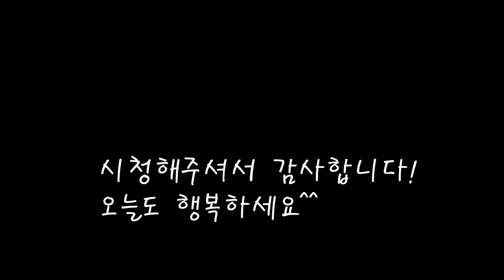건강가득담은 갯장어탕은 어렵지않아요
나로도에서온 커다란 갯장어로 만드는 건강식 장어탕만들기.
장어의 살만 발라내어 시래기를 넣고 맛있는 장어탕을 끓여봤어요.
[갯장어 탕]

*재료
갯장어 1.2kgX5마리
(삶을때는 5마리,장어탕은 2.5마리)
시래기 250g
대파 130g
된장 3큰스푼
생강 30g
술 2큰컵= 200cc
국간장1큰스푼=20cc

*만드는 법
1.장어의 껍질을 굵은소금을 묻혀 닦아주고 내장을 제거한후 토막낸다.
2.끓는물에 장어를 넣고 푹삶아준다.
3.장어가 끓어날때 생강과 술을 넣어준다.
4.푹 익으면 굵은뼈를 발라낸다.
5.채반에 받쳐서 으깨가며 살만 발라낸다.
6.어느정도 살을 발라낸뒤 믹서에 곱게 갈아낸다.
7.시래기에 된장과 청양고추,마늘을넣고 섞는다.
8.고추가루도 넣고 섞은뒤 육수에 넣고 끓여준다.
9.다끓면 국간장으로 간을 맞추고 대파를 넣으면 완성.